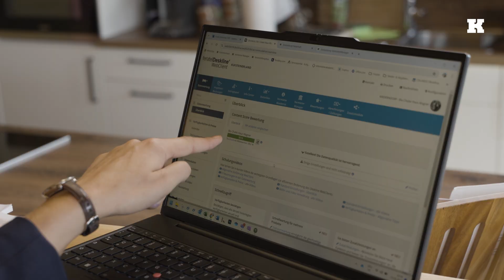08 | Unser Weg | Gästeservice & Vermietercoaching | TVB Kufsteinerland (Teil 1/3)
Alles für den Gast? Von wegen! Schon lange nicht mehr!

Warum eine attraktive, regionale Gästekarte heute das A und O für eine Destination ist und wie der TVB die heimischen Vermieter aktiv dabei unterstützt, sich selbst effektiver zu vermarkten…

Das, und alles zum Vermietercoaching im Kufsteinerland, erfahren Sie in unserem Video „Unser Weg | Gäste- & Vermieterservice“.